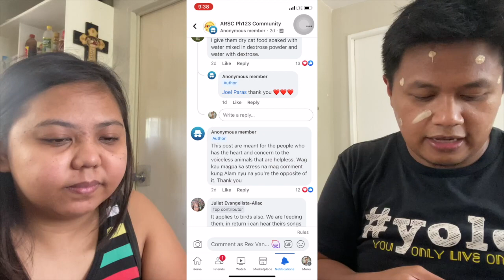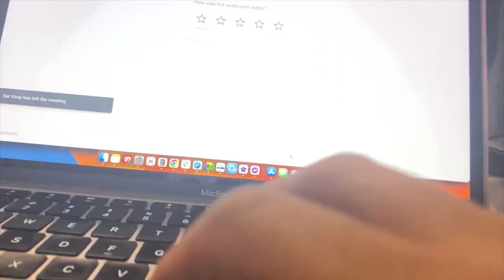#270 What gesture you witnessed recently that restored your faith in humanity?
Welcome to the Real Slice! It's a show where I get to share with you my daily things and I'm happy to have you today! Hope you can grab a blessing out of this and you share a blessing with the world.

Today we ask the question "What gesture you witnessed recently that restored your faith in humanity?" as we go about a reel (and real) slice of my life like fetching the kiddo in school, just doing life with the wifey and just randomly living life at it's busiest.

Thank you so much and I do hope you enjoyed this video!